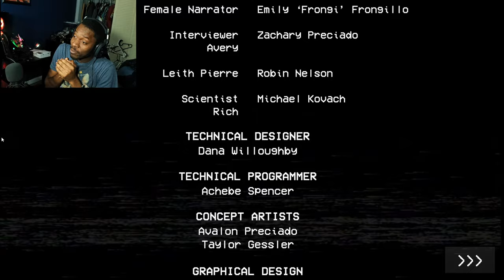This game is NO JOKE | Poppy Playtime Chapter (1)